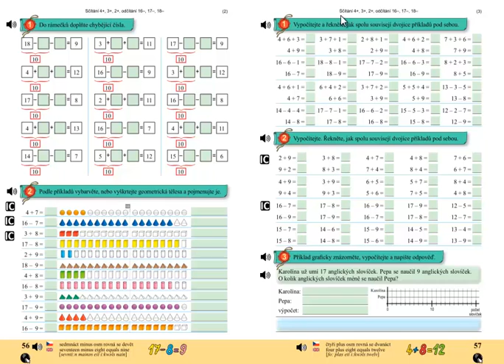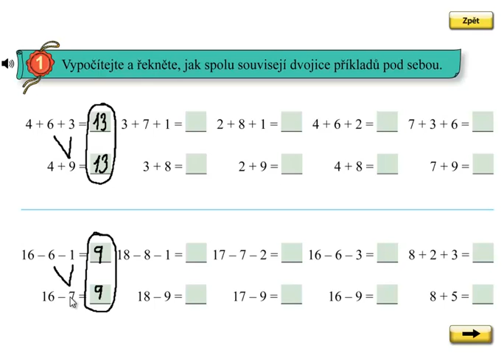Matýskova matematika 4.díl, strana 57, cvičení 1